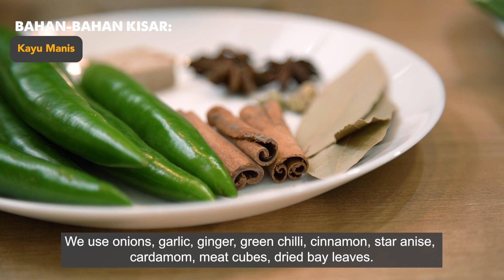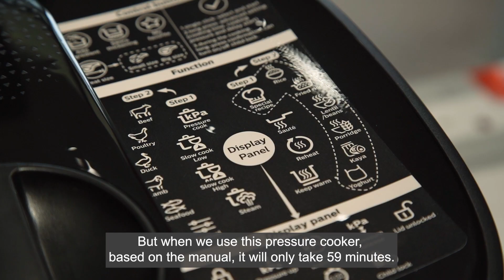Resipi Nasi Briyani Dum Daging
Saya dan Moi cuba masak Nasi Briyani Dum Daging.

Inilah resipi Nasi Briyani Dum Daging:
DAGING BRIYANI MASALA
BAHAN UTAMA:
1 Kilo daging mutton (siap potong), cuci bersih dan toskan
BAHAN-BAHAN KISAR :
1 1/2 biji bawang besar
1 jari halia
10 ulas bawang putih
5 batang lada hijau
BAHAN-BAHAN REMPAH
1 senduk rempah daging
125g rempah briyani
2 sb serbuk ketumbar
1/2 st serbuk kunyit
1 st serbuk lada sulah (putih) & serbuk lada hitam
1 sb (penuh) Serbuk Cili Babas
2 kayu manis
1 lawang
3 pelaga
Daun bay kering
1 sb (penuh) Tomato puri
1 sb (penuh) Tairu
1 sb (penuh) Gajus kisar
1 st garam (jika perlu, tambah garam lagi)
1 kiub daging
Secukup Daun ketumbar (potong-potong)
Secukup air
Secukup minyak & minyak sapi
Bawang goreng secukupnya
NASI BRIYANI
700g BERAS BASMATHI
1 sb minyak
2 helai daun bay kering
2 kayu manis
2 lawang
3 pelaga
2 st garam
2 helai Daun Pandan - simpul
Secukup Daun ketumbar & Pudina
2 Batang Lada hijau & merah dibelah dua
Secukup Biji Gajus untuk hiasan
Bahan-Bahan Bacuhan Susu:
1/2 cawan susu segar - hangat kan dulu.
Campur 1 st pewarna kuning & 1 sb serbuk gajus